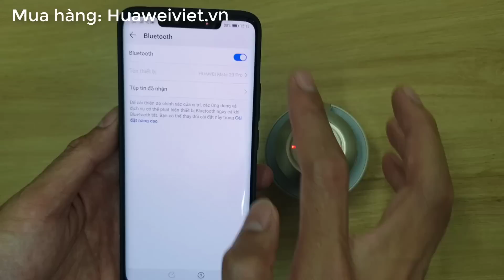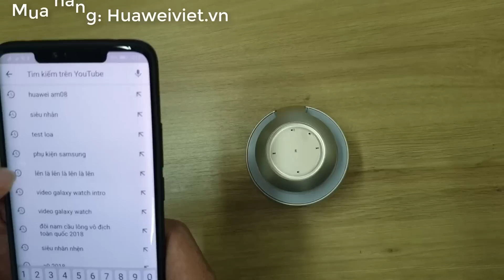Trên tay và hướng dẫn kết nối loa Bluetooth Huawei AM08 chính hãng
Video trên tay, mở hôp sản phẩm và hướng dẫn các bạn cách kết nối loa Huawei AM08 chính hãng với nhiều tính năng ưu việt.